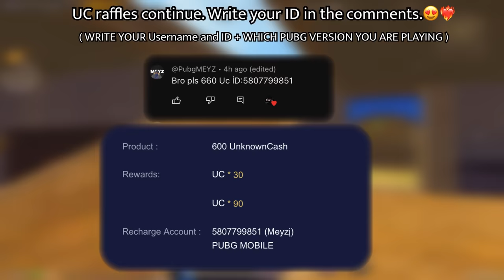84Kills! 😍 NEW SEASON BEST ERANGEL GAME PLAY in MODE TODAY🔥 Pubg Mobile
5 Finger gyro
 Device: İPad Pro
 Edit: LumaFusion